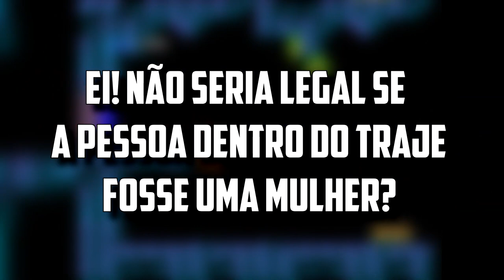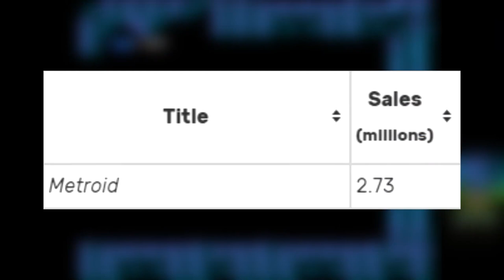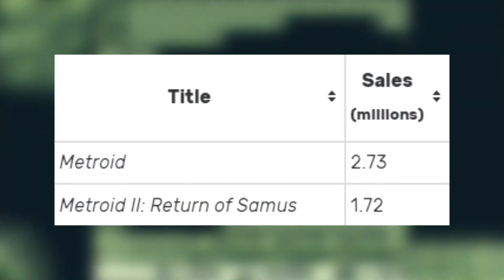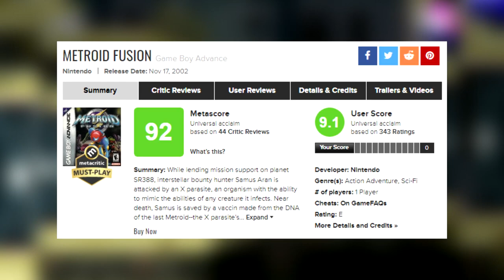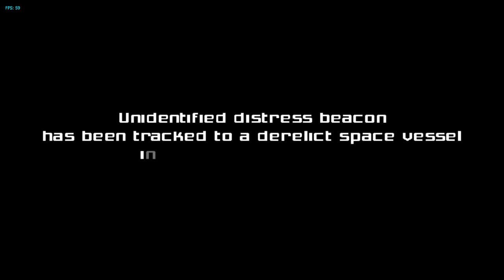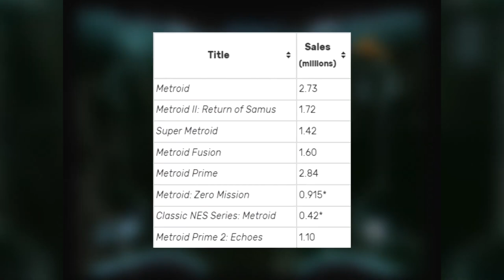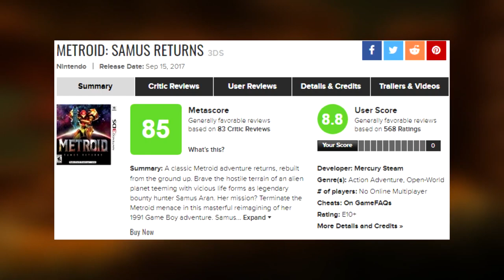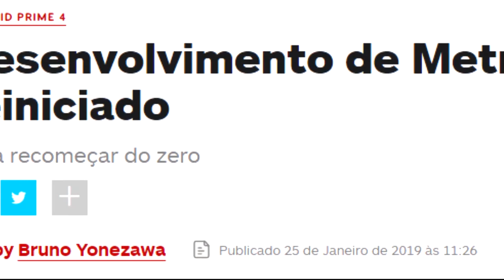Evolução de FPS para "Super Metroid - Samus ran", dos criadores de "Call of Duty"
Metroid: Uma série de jogos clássica dos anos 90 e início dos 2000, que sempre foi a frente do seu tempo. Metroid revolucionou e conquistou fãs e críticos mundo a fora, mas não o suficiente para conseguir rentabilizar a franquia, criando uma pausa de 6 anos na saga, porém em 2021, Metroid voltou com tudo, revolucionando a maneira de criar um Metroidvania

Metroid criou os Metroidvanias, um gênero de jogos; trouxe a primeira protagonista mulher nos videogames: Samus Aran. Metroid moldou o gênero de plataformer 2D e inovou a franquia como um Metroidvania 3D em Primeira Pessoa com Metroid Dread, um shooter FPS de console antes de Halo, Call of Duty e Battlefield.

LOCAIS DE STREAM
Para parcerias:
Meu nome é jair Cortes, tenho 30 anos e moro em Cachoeirinha RS